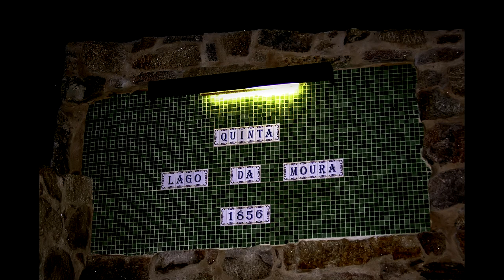Paradise in Portugal - Chaves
Um  Paraíso na linda cidade de Chaves